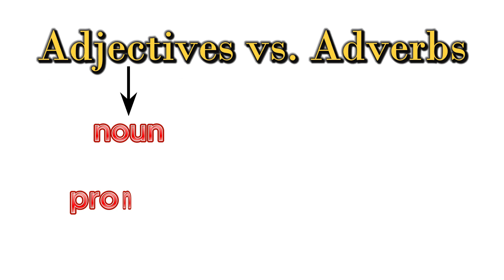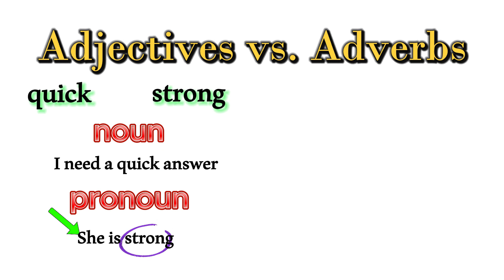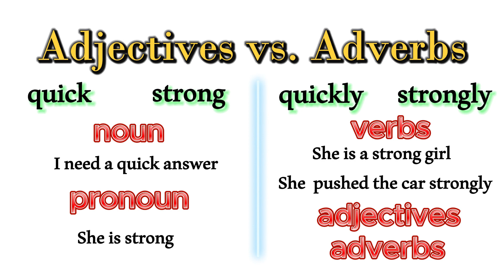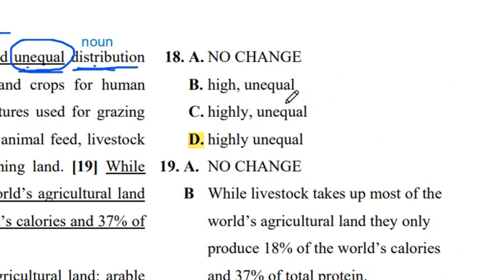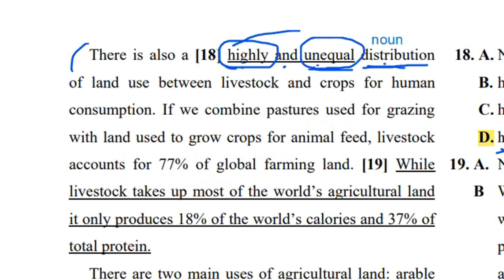Adjectives vs. Adverbs الفرق بينهم و إمتى و ازاي تستخدمهم (quick - quickly)